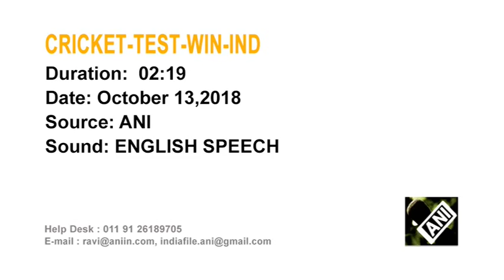14 Oct, 2018 - Shaw and Pant shine, India eye big lead against West Indies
14 Oct, 2018 (ANI) - Shaw and Pant shine, India eye big lead against West Indies